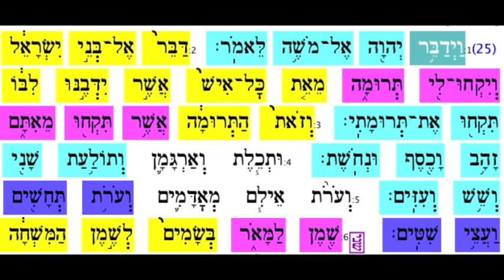Trumah aliya 1